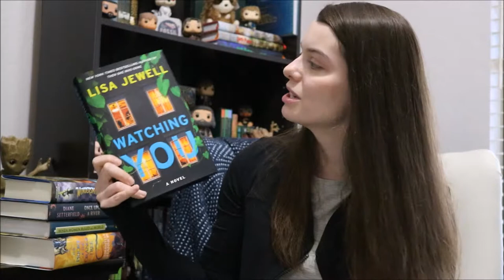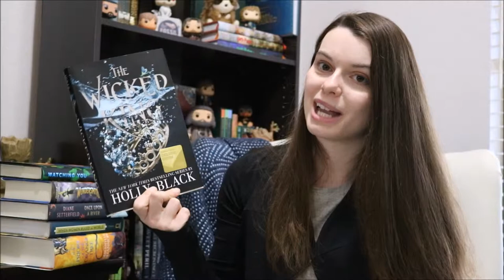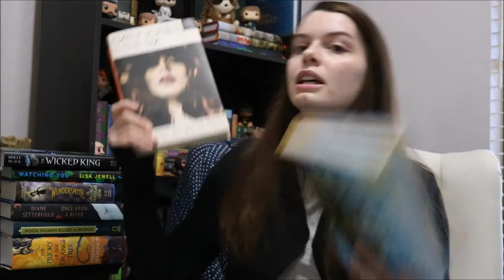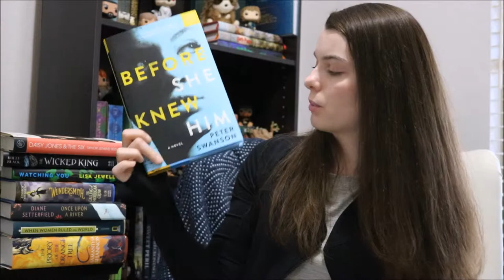March Book Haul | BN bookhaul | Bre's Books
Books Mentioned:
When Women Ruled the World by Kara Cooney
Once Upon a River by Diane Setterfield
Wundersmith The Calling of Morrigan Crow Jessica Townsend
Watching You by Lisa Jewell
The Wicked King by Holly Black
Before She Knew Him by Peter Swanson